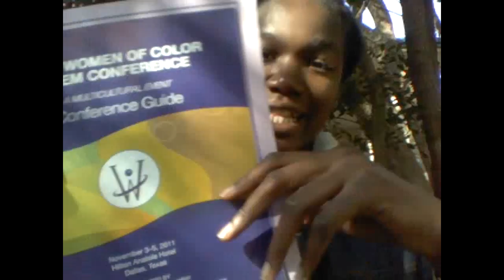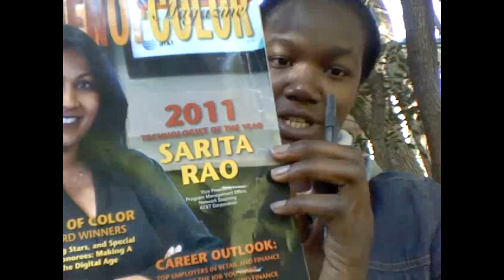Student's experience at Women of Color in STEM Conference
Powerful video of a student's experience at the 2011 Women of Color in STEM Conference.